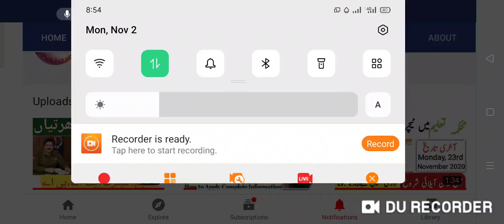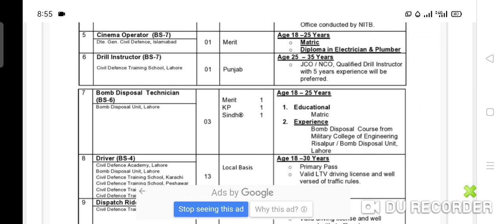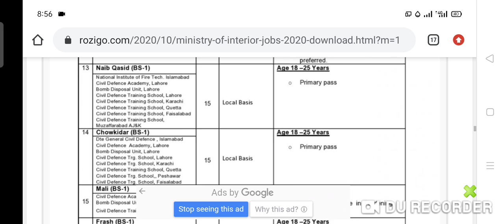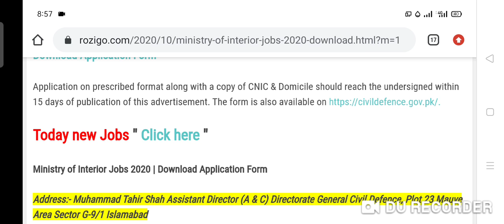Ministry of Interior Jobs 2020 ||Wazarat e Dakhla Jobs 2020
Ministry of Interior Jobs 2020 is announced for males & females. Ministry of Interior also known as Wazarat e Dakhla is the core department of the Federal govt of Pakistan.

 PM Imran Khan himself observe and keep the role of Minister of Interior affairs.

Shoping krny k liye Visit kryn.

Wapda Jobs 2020 | New Jobs Wapda Ki Link,

Punjab Police Jobs 2020 Ki Link..

Health Department Jobs ||DHQ & THQ Hospitals Punjab Jobs New Govt Jobs 2020 ki Link,,,

Punjab Police Jobs 2020 for Constables & Lady Constables/No of Post 10,000, Ki Link. . . . . . . . .

10000 ka Target pora krwa dyn plzz

Allah Hafiz,,